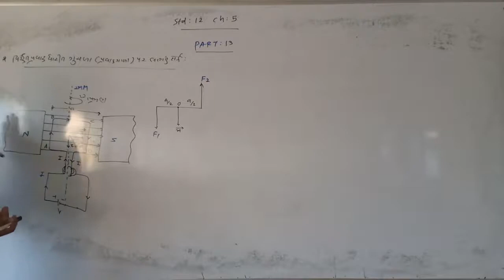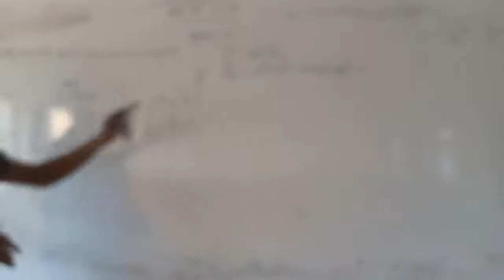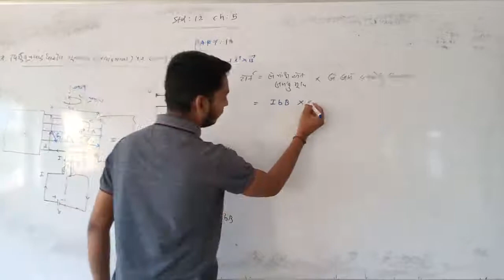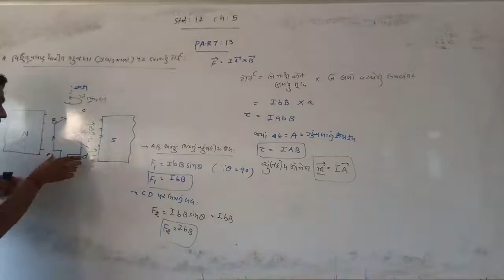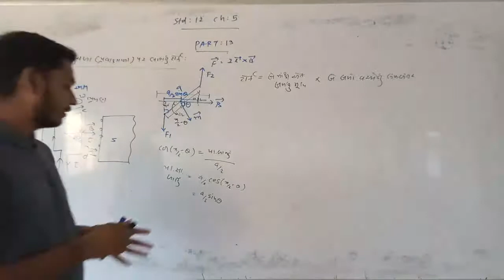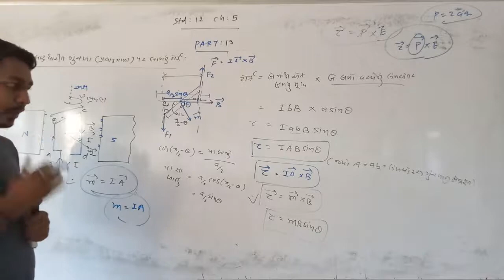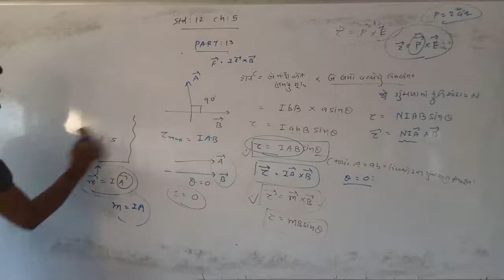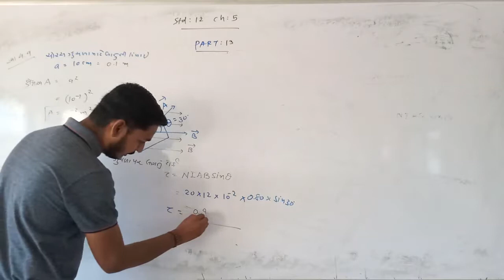12 SCI PHY CH 4 PART 13